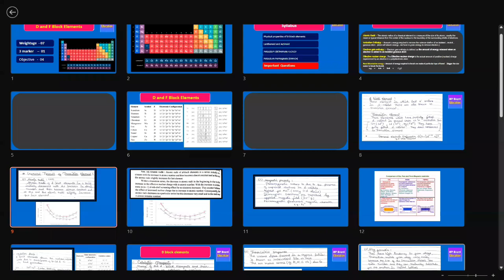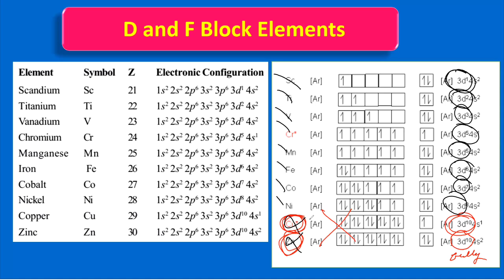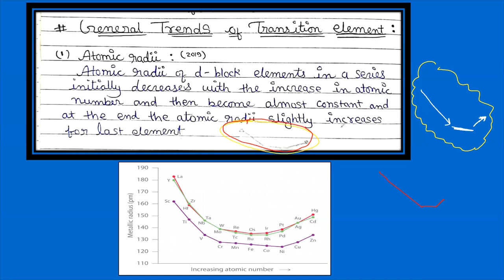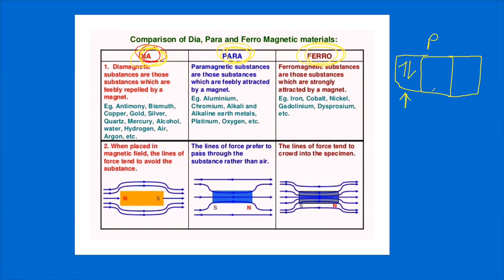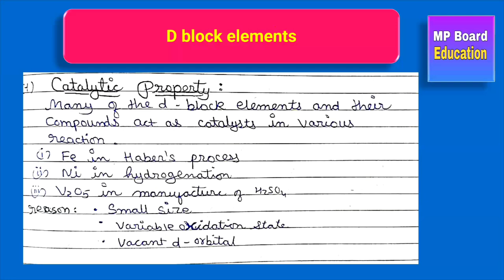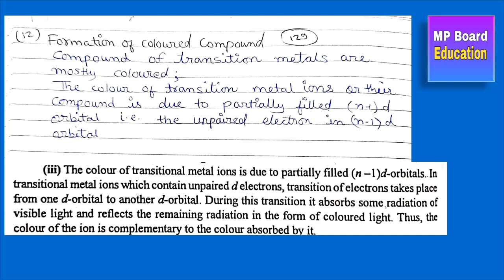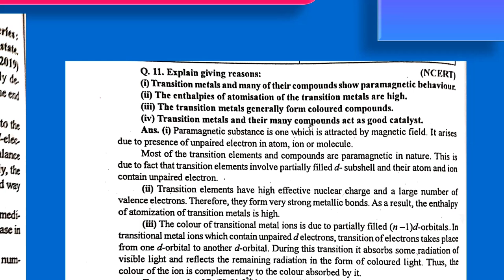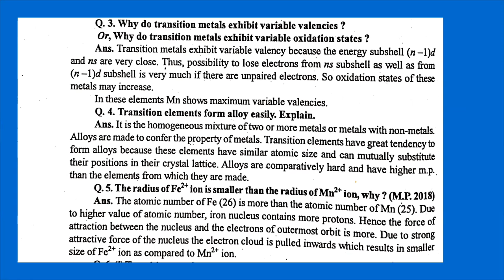D and F Block Element with Pariksha Bodh IMP 2022-2023 Exam Important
Our Mobile App :- MP Board Education App (Available on Play store)

यहाँ आपको मिलेंगे परीक्षा बोध , परीक्षा अध्ययन , प्रश्न बैंक, 10 साल के पेपर्स , Digital Notes , IMP Questions, MPBSE notice , Live Classes,

Related Search